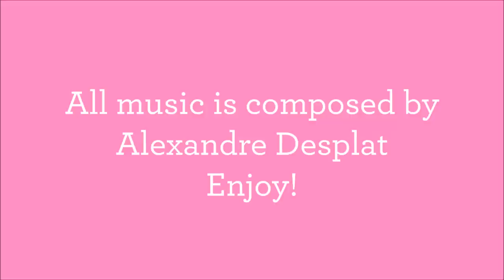Oscar Special: Best Music from 'The Grand Budapest Hotel'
Composer Alexandre Desplat took home the Oscar for best score for the Grand Budapest Hotel, a wonderfull and hilarious movie. Although I thought the scrores for especially Interstellar and the Theory of Everything were great too, the GBH score was really interesting and more complex. This video contains a compilation of the best tracks from his GBH score.

List of music:
0:00-0:28 The Family Desgoffe und Taxis
0:29-2:26 Traditional Agreement
2:27-4:25 Mr. Moustafa
4:26-5:51 J.G. Jopling, Private Inquiry Agent
5:52-6:49 The Cold-Blooded Murder of Deputy Vilmos Kovacs
6:50-9:04 Daylight Express to Lutz